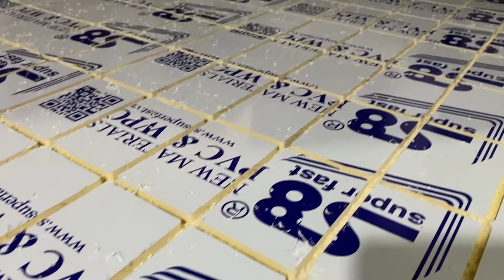Gỗ Nhựa S8 - HWPC cao cấp loại 3 lớp ép đùn mật độ cao, bắt vít tốt, bề mặt trắng bóng láng mịn.